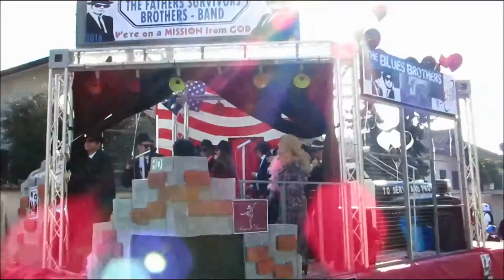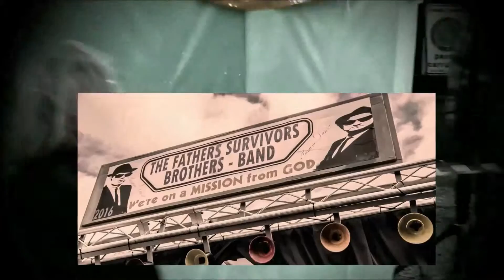carnevale 2016 Parabiago B.Brothers.Band parte2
Esibizione  carro allegorico Piazza Maggiolini "fathers survivors" carnival 2016